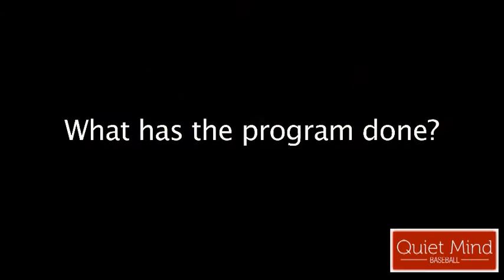Quiet Mind Baseball